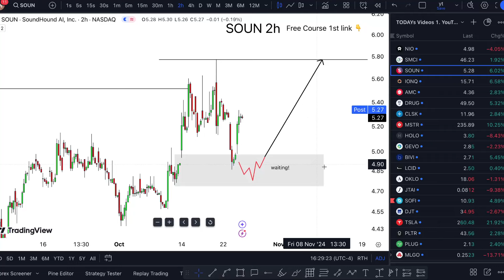SOUN Stock (SoundHound AI stock) SOUN STOCK PREDICTIONS SOUN STOCK Analysis SOUN stock news today